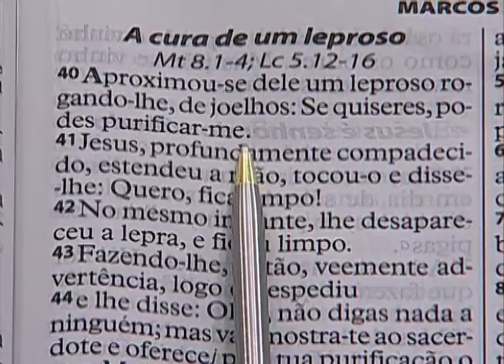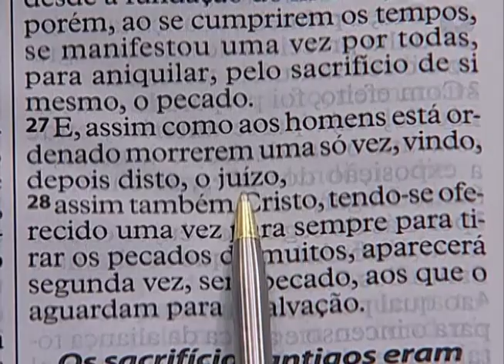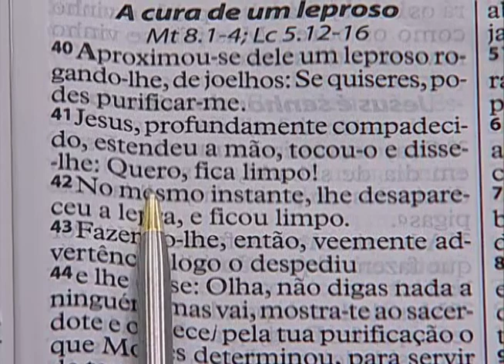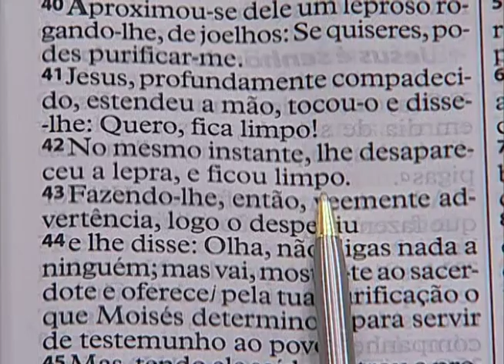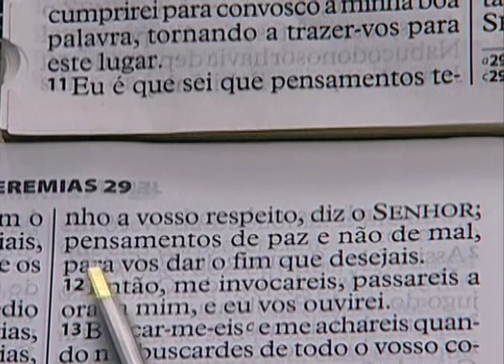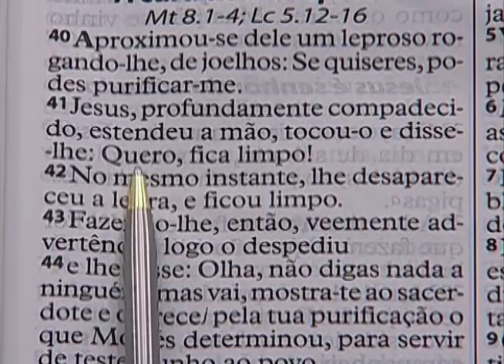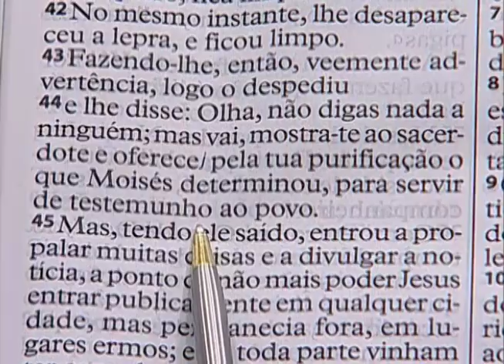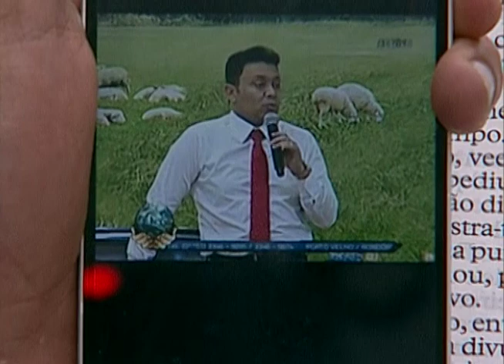Palavra - Bispo Jorge Pinheiro - 12/07/2016 - A cura de um leproso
Leitura Bíblica: Marcos 1: 40.